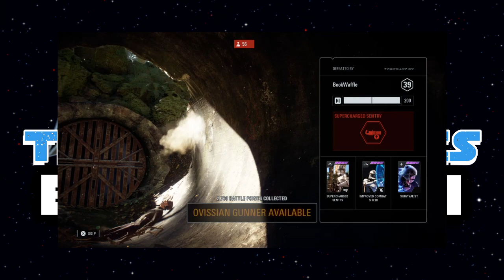The Chosen Ones: Episode XVIII - Future of Star Wars Gaming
In this episode of the Chosen Ones, late on Monday night, we are talking about the future in Star Wars gaming.  We discuss everything from hopes for a Battlefront 3, Jedi: Fallen Order 2 rumors, the new LEGO Star Wars title, and the all new Star Wars Squadrons!